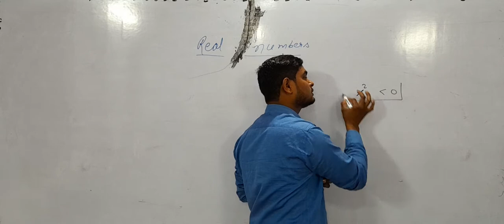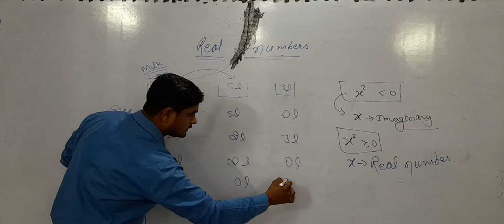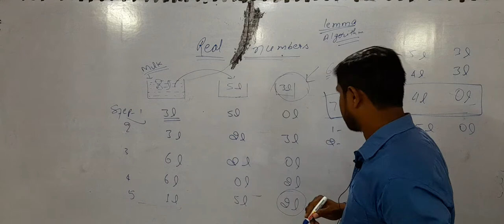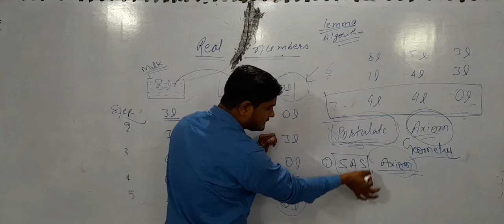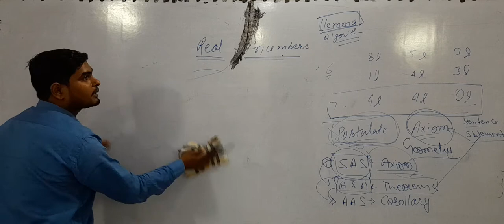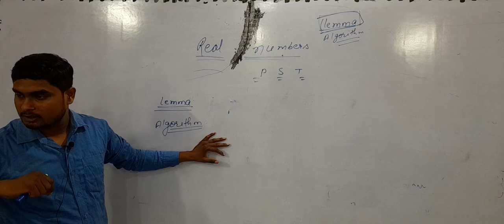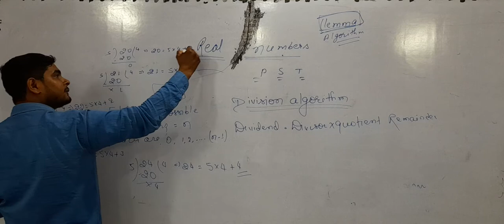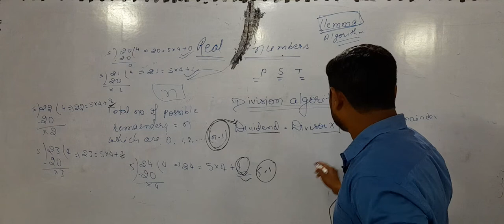Real Numbers का खेल, Part 2, Sunday Demo Special, Maths, Class 10, Part 2